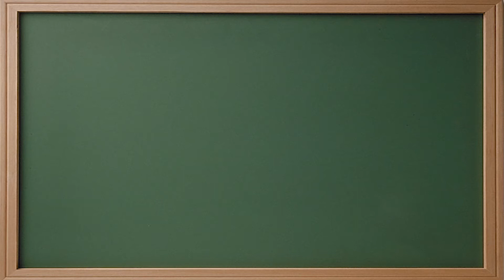Rubén Mata. Área de Tropicales y Templados.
¿Sabías que el cangrejo araña gigante muda su piel cuando crece? ¡Esto solo sucede una vez al año!
Durante este proceso, Rubén y el resto de compañeros, le instalan una caseta adaptada dentro de su acuario para que esté tranquilo durante su muda